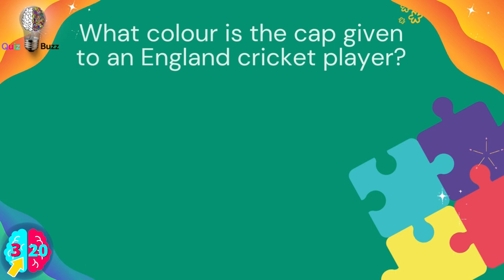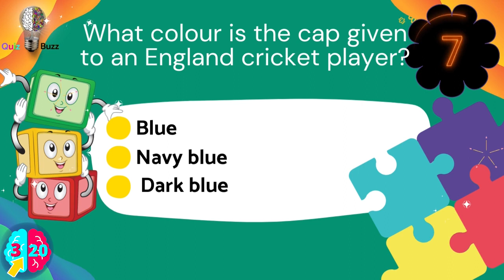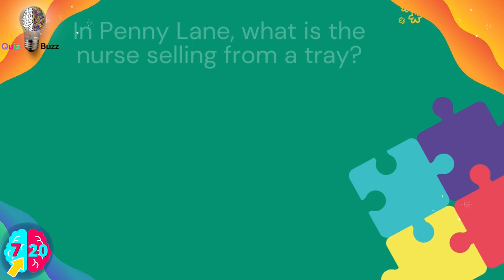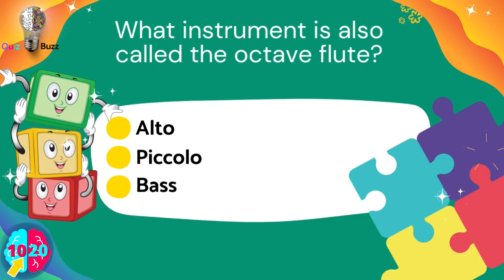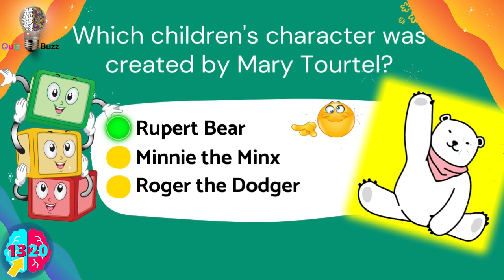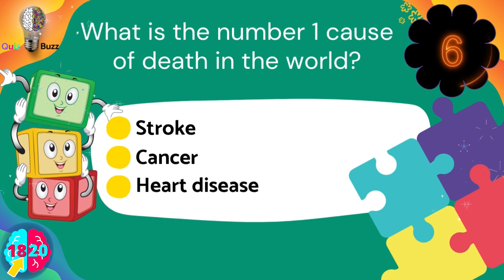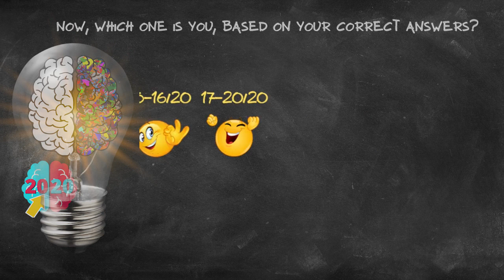General Knowledge Quiz #50| Can You Answer More Than 15/20 Questions⁉️ Pub Quiz 🔴